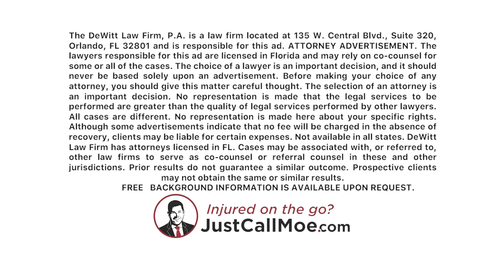Too late to sue?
Is 22 years too long to wait to sue someone?

Attorney Moe DeWitt of JustCallMoe.com and the DeWitt Law Firm appears weekly on The News Junkie on Real Radio 104.1-FM.

ORLANDO LOCATION
135 W Central Blvd Suite 320 B

TAMPA LOCATION
607-B West Bay Street

5445 Village Drive, Suite 104B

MosesDeWitt Orlando*Client may not obtain same or similar results.